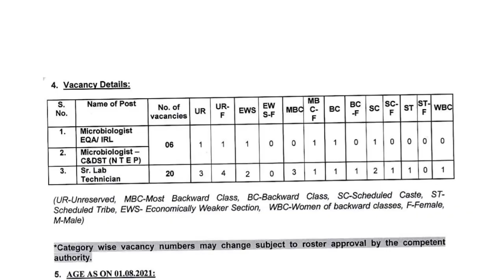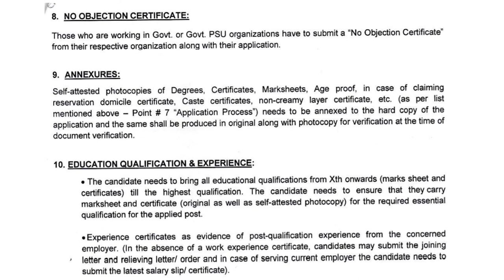Walking Job Recruitment - Advertisement for Microbology Students and Microbiologist